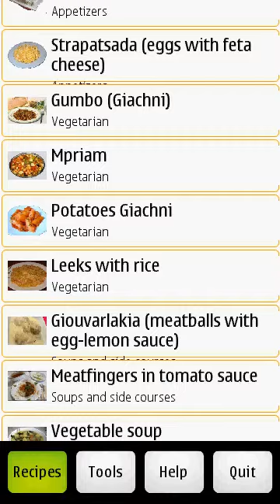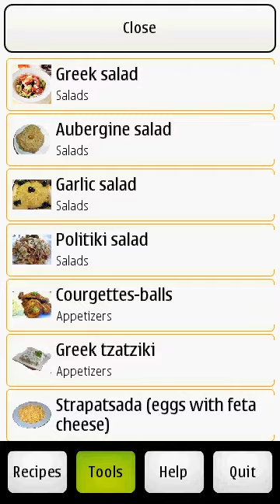GreekRecipes on Nokia 500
Greek recipes is a lifestyle application, containing 30 traditional dishes from all types of categories (salads, soups..). Each recipe include an ingredients' list, preparation time, step by step instructions and a nice picture.Browse the catalogue with its new fancy interface, search the courses' list and use a smart tools for finding recipes that you like to prepare.